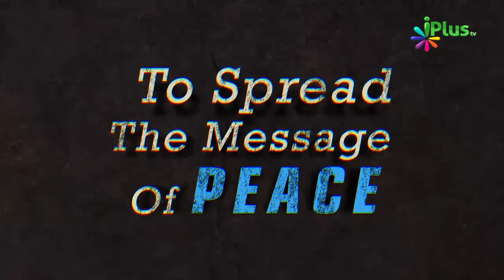80:20 Ka Rule - Effective Study Ka Formula - The Most Important Things By Zaid Patel iPlus TV